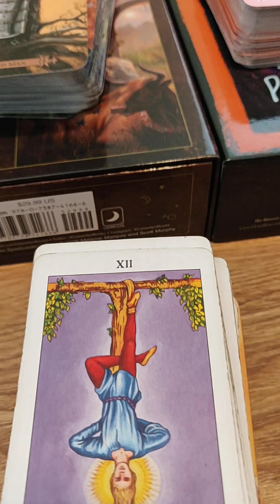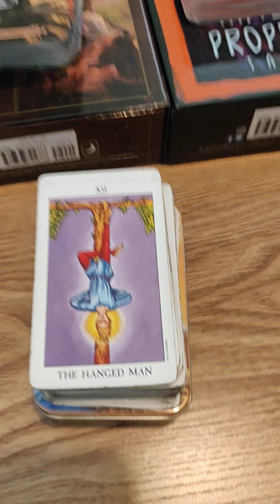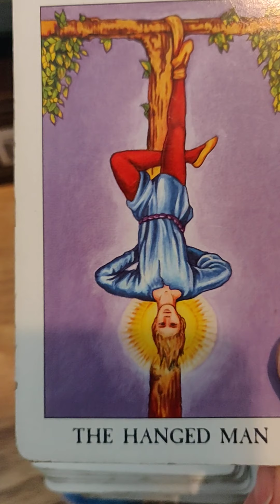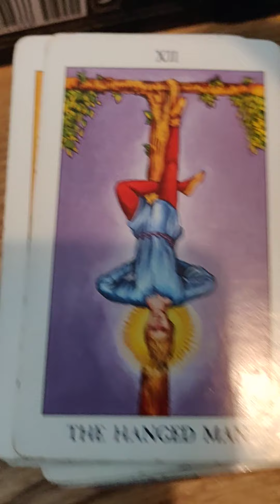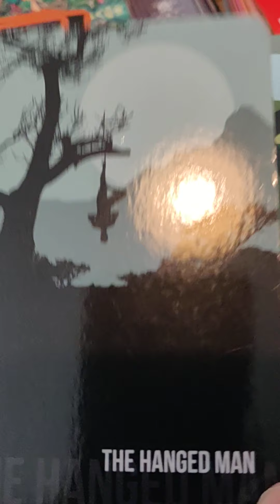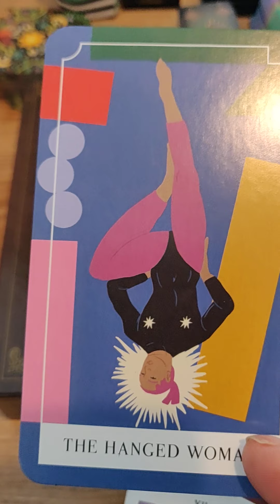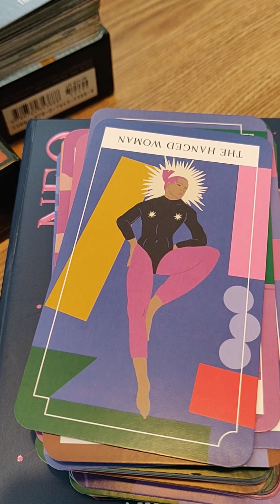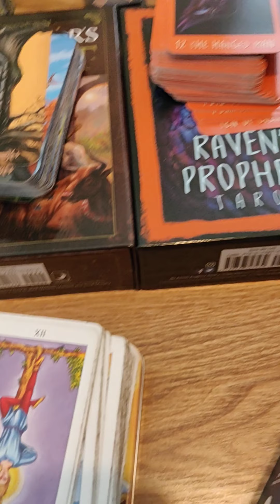TAROT CARD INTERPRETATION, #12 - THE HANG MAN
THE BASIC AND EXTENDED VERSION OF THE WORKSHEETS THAT GO WITH IS

What ah gwan peeps what ah gwan it's Valerie's Natural Oracle

Or if you are after my mugs, teeshirts and sweatshirt

If you would like to help me out, here is my wish list on amazon: